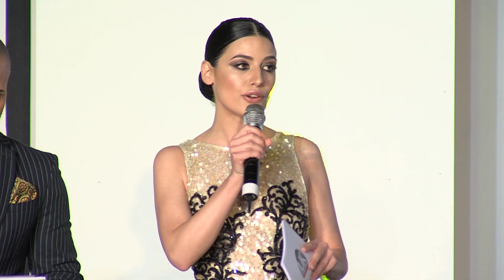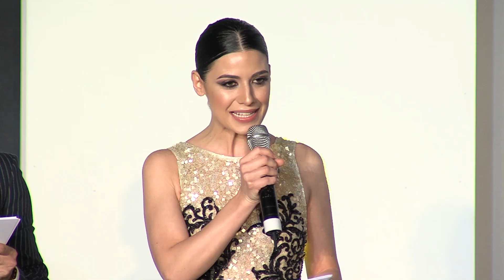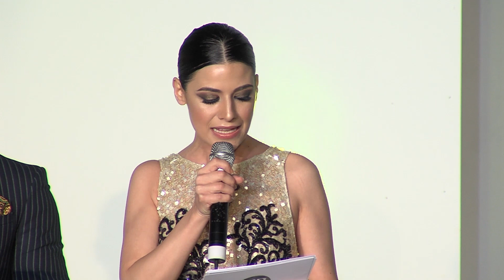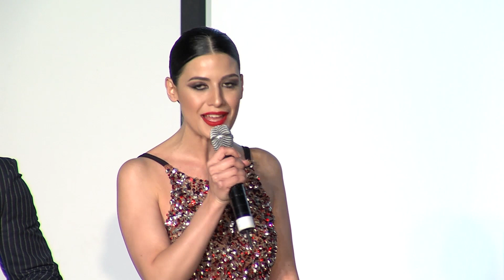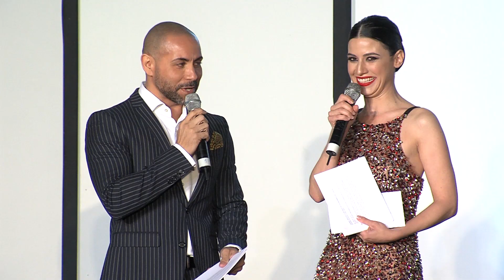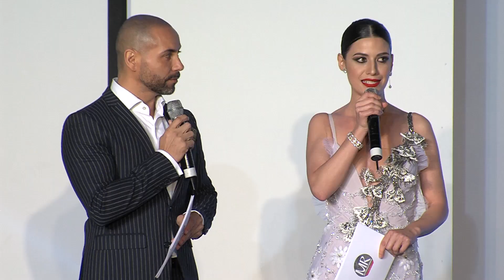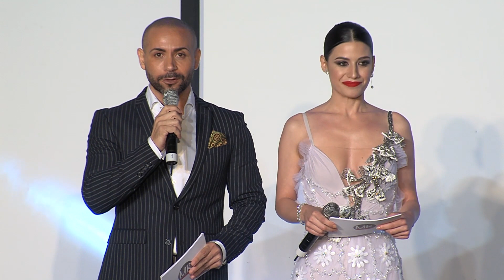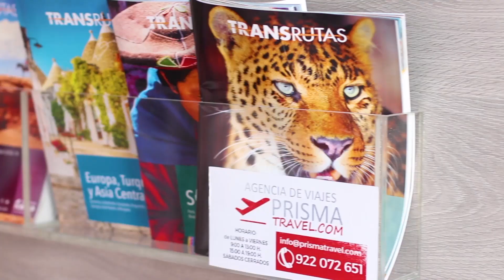Gala Mister Internacional España 2018